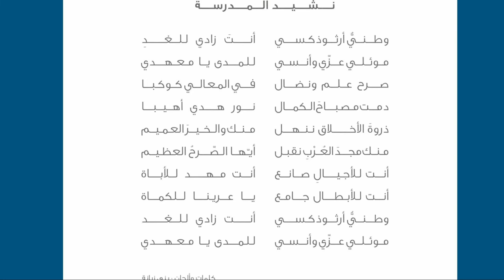NOS- 50 Generations of Golden Graduates فوج ذهبي من الخريجين 50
نشيد المدرسة

وطنيٌّ أرثوذكسي
أنتَ زادي للغدِ
موئلي عزّي وأنسي
للمدى يا معهدي
صرحُ علمٍ ونضالٍ
في المعالي كوكَبا
دُمْتَ مِصباحَ الكمالِ
نورَ هديٍ أهْيَبا
ذُروةَ الأخلاقِ نَنْهَلْ
مِنْكَ والخَيْرَ العَميم
مِنْكَ مَجْدَ العُرْبِ نَقْبَلْ
أيُّها الصَّرْحُ العَظِيم
أنْتَ لِلأَجْيالِ صَانِعْ
أنْتَ معهدٌ لِلأُبَاة
أنْتَ لِلأبْطالِ جَامِعْ
يا عَرينًا لِلكُمَاة
وطنيٌّ أرثوذكسي
أنتَ زادي للغدِ
موئلي عزّي وأنسي
للمدى يا معهدي

كلمات وألحان بني زبانة
إعادة توزيع وتسجيل علاء المصري
تصميم الغلاف نسرين قندح
تجميع الصور كارلا دمرجيان
مونتاج هبة خنوف